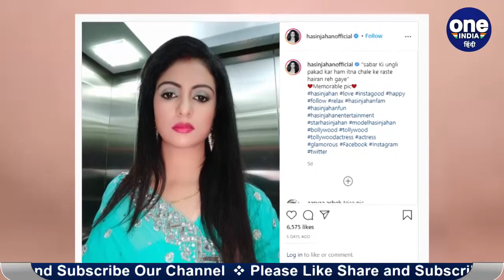Mohammed Shami's wife Hasin Jahan posts surprising Picture with 'Sindoor', See Pic |वनइंडिया हिंदी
Indian paceman Mohammed Shami’s wife Hasin Jahan shocked her followers on Instagram by posing in a saree and more surprisingly with sindoor. Model Hasin Jahan has over 1.25 lakh followers on the social media platform. The relations between Shami and his wife Hasin Jahan have been on the rocks for a while now.

ये बात तो सभी जानते हैं कि भारत के दिग्गज तेज गेंदबाज मोहम्मद शमी और उनकी पत्नी हसीन जहां के बीच के संबंध काफी खराब चल रहे हैं। इन दोनों के बीच काफी साल पहले मनमुटाव की स्थिति इतनी आगे तक पहुंच गई कि इस समय दोनों एक दूसरे से अलग रहते हैं। हसीन जहां के साथ मोहम्मद शमी की एक बेटी भी है जो अपनी मां के पास ही रहती है।